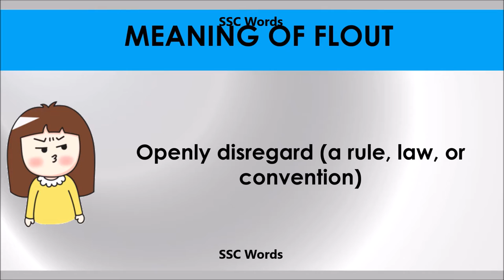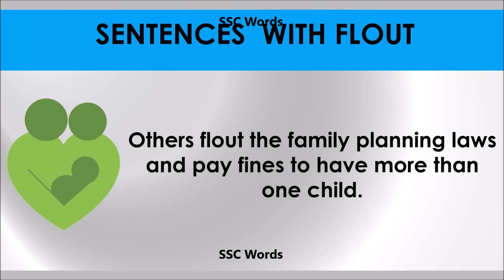Flout # Improve English # Meaning and 5 sentences # GRE CAT GMAT word # SSC Words